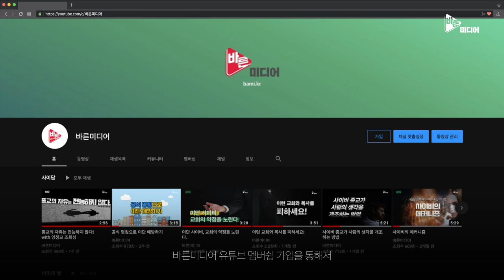랍비는 어떤 과정을 통해 세워질까?